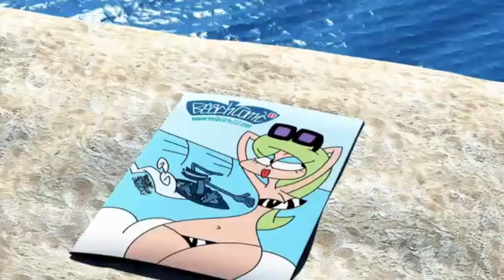Shounan Blood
TestRiders & MieIshii BeachComic